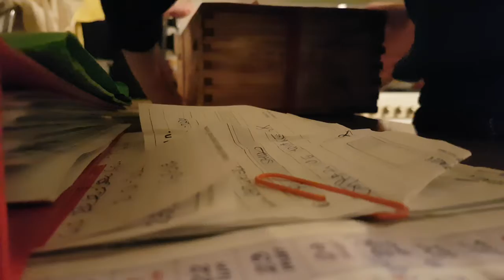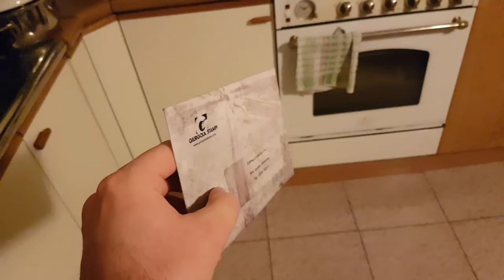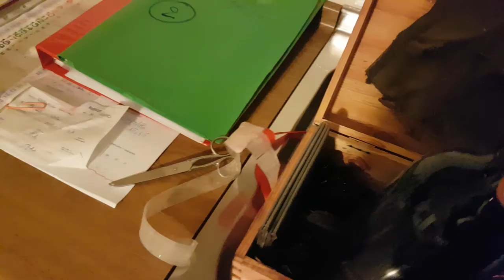unboxing dai presagi funesti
ebbene sì!
dopo lunghe battaglie sindacali ed innumerevoli richieste, ecco l'unboxing che stavate aspettando poco.